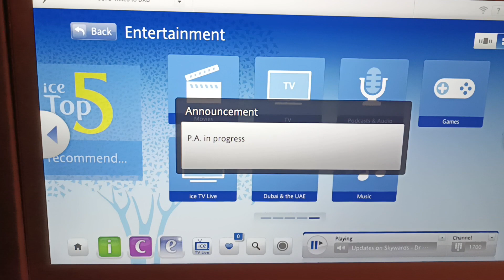EMIRATES ENTERTAINMENT FEATURES!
If you're a blogger then Emirates Airline is the one. My fon almost runs out of battery so I was saved for not having these uploads that I pass them to you my friends. Although I have my own power bank it's very useful when an Airplane has USB port. Thanks for your support friends on my channel PINOYBRIT-OFW. All revenues are used to help street people the needy and animals in the Philippines!